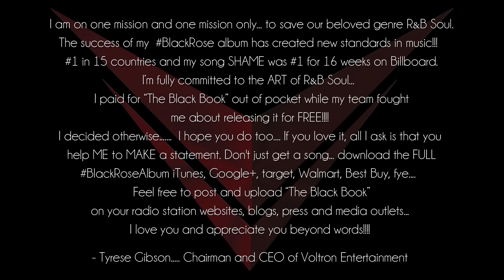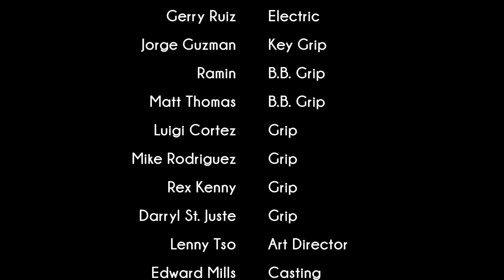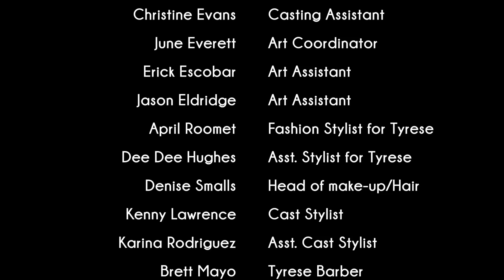"The Black Book" Starring Tyrese Gibson (WSHH Exclusive - Short Film / Music Video)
Directed and written by Tyrese Gibson
Starring 6x Grammy Nominated recording artist Tyrese
Co-Starring Epic Records recording artist V. Bozeman